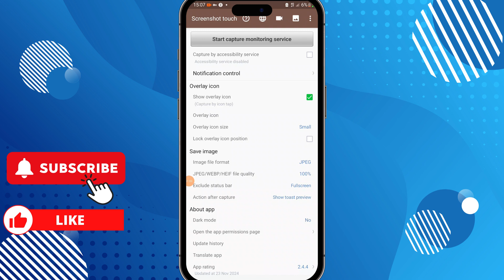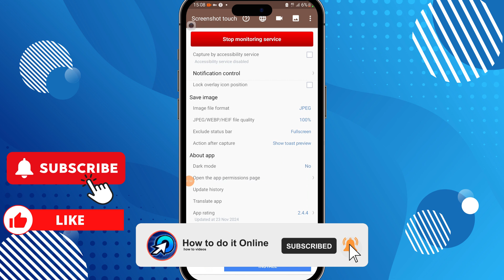How To Screen Record Any Restricted Apps | Black Screen Problem (All Devices)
How to Screen Record Restricted Apps | Black Screen Problem 2025

In this video, I'll show you how to screen-record any restricted Apps. The method is very simple and clearly described in the video. Follow all of the steps & Restricted app ka screen recording kaise kare || How to screen recording of restricted app